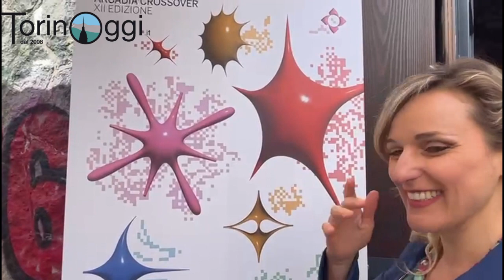Torino FRINGE Festival 2024 - parla la direttrice CECILIA BOZZOLINI